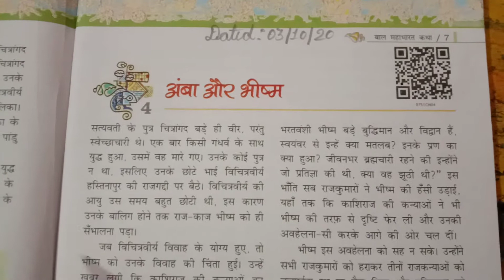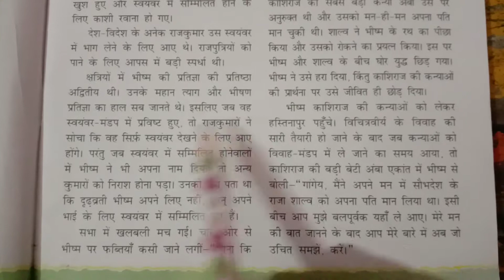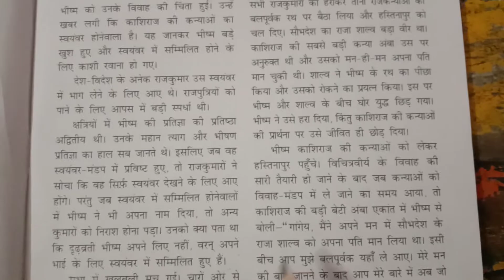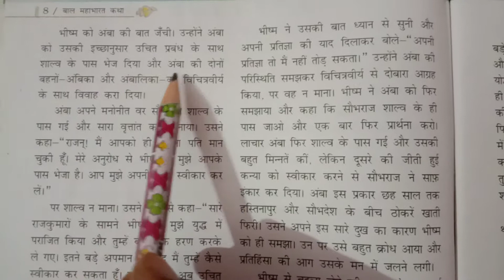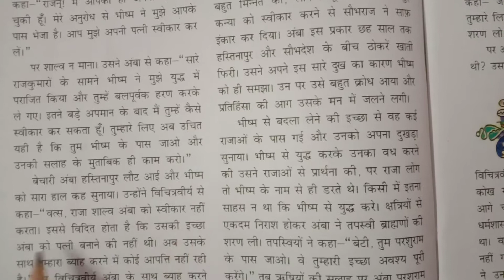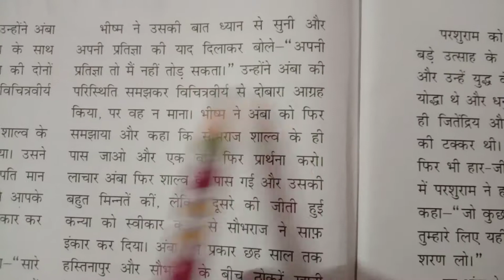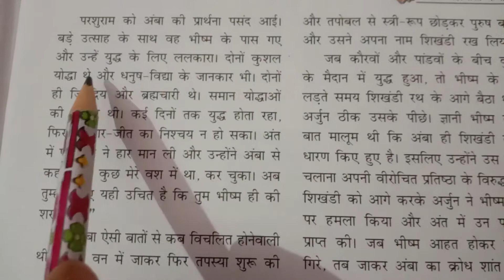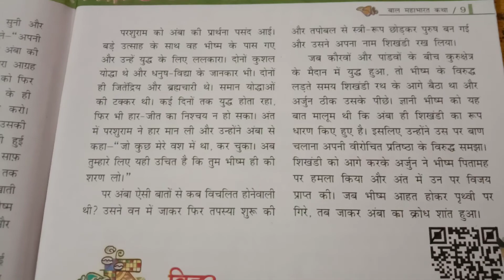Class-7th, Sub-Hindi supplimentry